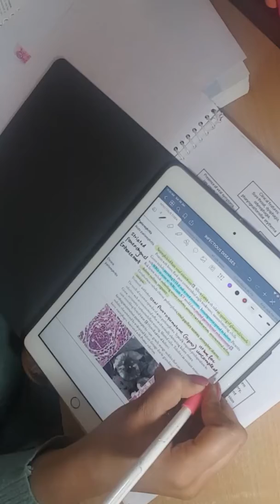HOW I MAKE NOTES ON IPAD! MEDSTUDENT VLOG USMLE WEEK AS A MED STUDENT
This is how I make notes on my ipad. Currently working on my clinical skills. Reading for ck exam. Hope you guys like this video. Goodluck and happy studying!